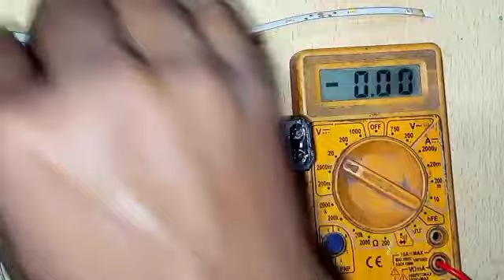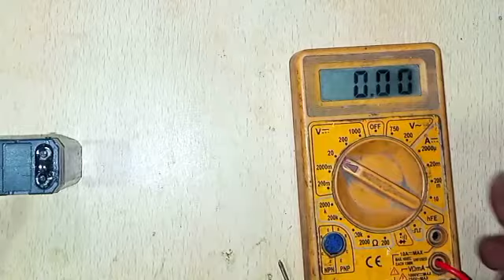How To Recover Dead 4 Volt Battery | Lead Acid Battery | 4 Volt Battery Repair कैसे करे | 💯 Working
4 Volt Battery Repair कैसे करे | How To Recover Dead Lead Acid Battery | 100% working

Hello Friends 😊
Welcome to my you tube channel 👇
Aai Saheb Technician Work's

दोस्तों आज की इस वीडियो में मैं आपको एलईडी ऐसी क्योंकि हमारी मदद होती है जिसके अंदर 4 ओल्ड की बैटरी पाई जाती है उसे बैटरी को यहां पर रिपेयर करने का ट्रिक बताने वाला हूं आप अगर इस चैनल पर नहीं हो तो चैनल को सब्सक्राइब करके वीडियो को लाइक कर देना और यह ट्रिक आपने उसे किया है तो कमेंट में अपना कमेंट जरुर लिख देना थैंक्स फॉर वाचिंग थिस वीडियो

Your Queries.
4 Volt Battery Repair कैसे करे
How To Recover Dead Lead Acid Battery  100% working

Technical Sokil